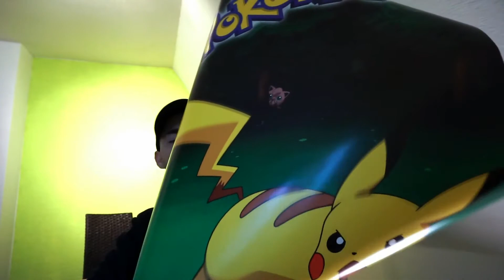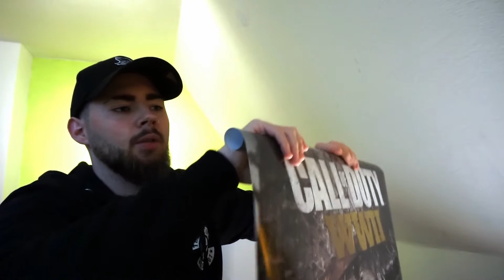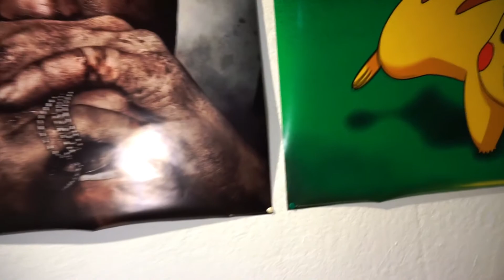Kurzes Update // YT-Studio// Marcel King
Freunde heute nur ein Kurzes Update vom YT- Studio. Vergesst das Abo nicht ist umsonst. Nächste Woche gibts wieder mehr zu sehen.